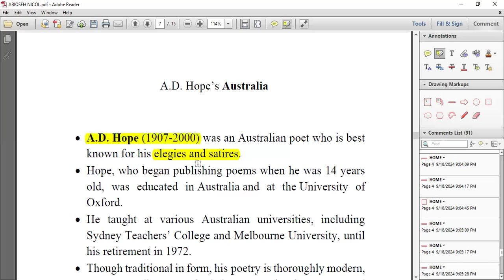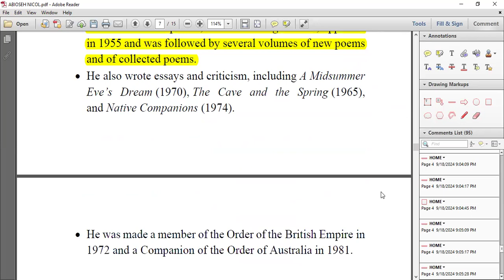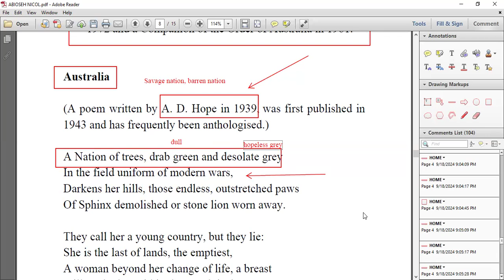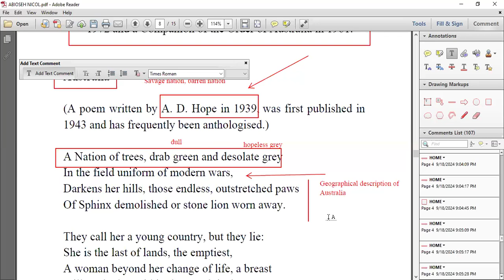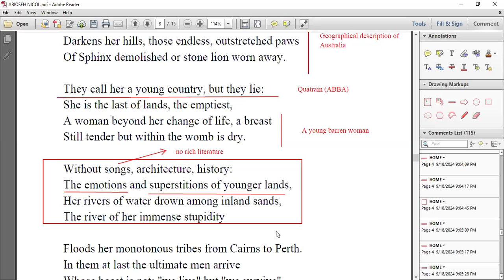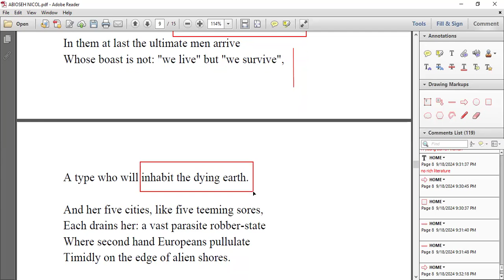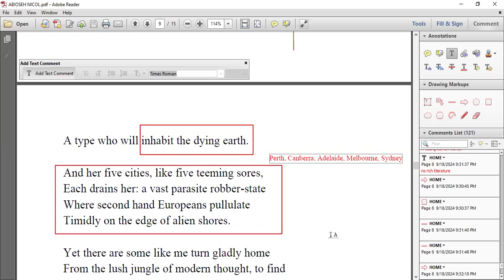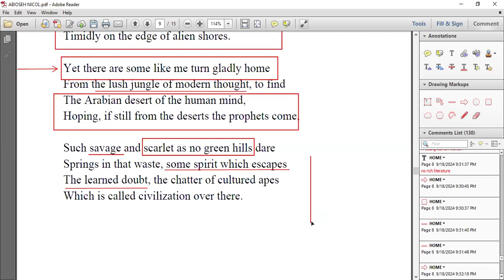A. D. Hope's "Australia "